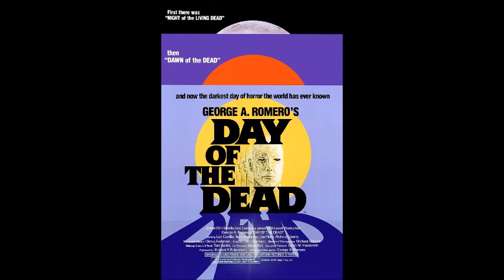George A. Romero's Movies Ranking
This is my ranking video of all the movies that were written & directed by George A. Romero.